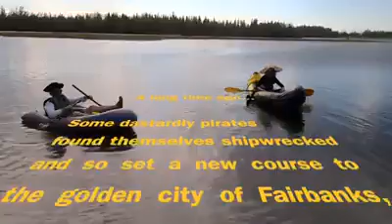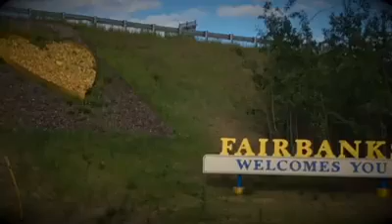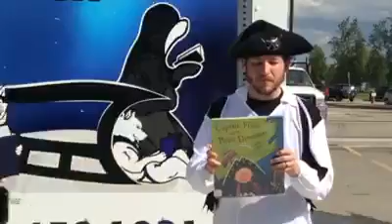Pirates in the Heart of Gold